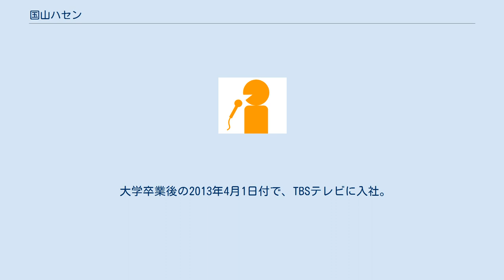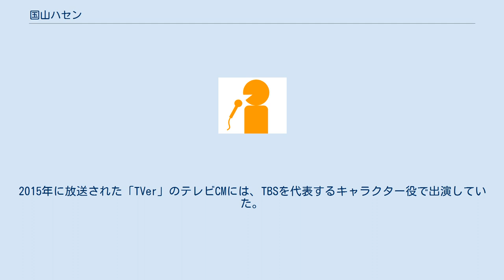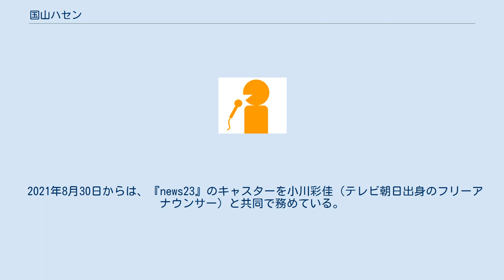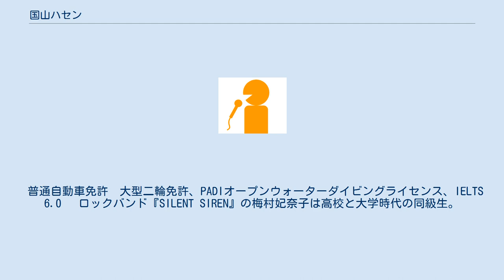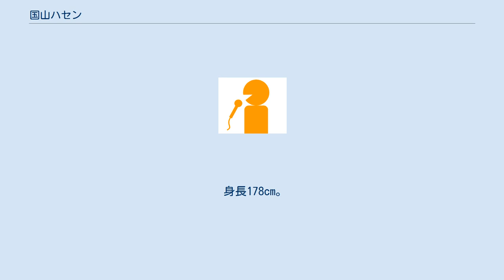国山ハセン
国山 ハセン（くにやま ハセン、1991年1月5日 - ）は、TBSテレビのアナウンサー。
 東京都の出身で、イラク出身の実父と日本出身の実母の間に出生。
名前の「ハセン」はアラビア語で、「美しい」という意味を持つ。
 中央大学杉並高等学校から中央大学商学部へ進学。
大学ではサッカー部に所属していた。
 大学卒業後の2013年4月1日付で、TBSテレビに入社。
入社式のイベントを兼ねて収録された『ジョブチューン アノ職業のヒミツぶっちゃけます!』で、放送上の番組デビューを果たした。
同期の局員には、熊崎風斗・小林由未子両アナウンサーと、一般職で採用された笹川友里（2015年からアナウンサーとして勤務した後に2021年2月28日付で退社）がいる。
 アナウンサーとしては、『夏サカス2013 笑顔の扉 デリシャカス〜番組グルメでおもてなし〜』のPRを目的に結成された「デリシャカス食べ歩き隊」から、熊崎・小林と共に活動を開始。
2013年10月改編から、3人揃って『Nスタ』へのレギュラー出演を開始した。
『Nスタ』では、日曜版のメインキャスターを経て、2019年9月まで平日版のサブキャスター（月 - 木曜分）を担当していた。
 その一方で、2014年4月から3年間『王様のブランチ』で進行役を務めたほか、同年10月から5年間にわたって『アッコにおまかせ!』のアシスタントを担当。
2015年に放送された「TVer」のテレビCMには、TBSを代表するキャラクター役で出演していた。
 2019年9月30日から2021年3月26日までは、『グッとラック!』の司会（メインMC）に専念。
『グッとラック!』の終了後はテレビ番組へのレギュラー出演から遠ざかっていたが、2021年6月27日から8月22日まで『アッコにおまかせ!』のアシスタントへ復帰していた。
さらに、2021年の夏季に開催された2020年東京オリンピックでは、報道系アナウンサーの1人としてTBSテレビ担当分の競技中継や関連番組へ出演していた。
 2021年8月30日からは、『news23』のキャスターを小川彩佳（テレビ朝日出身のフリーアナウンサー）と共同で務めている。
報道番組の担当は前述した『Nスタ』以来で、『news23』シリーズのニュースキャスター（以前の名称は「サブキャスター」）をTBSテレビの現職男性アナウンサーがレギュラーで務める事例は、小川を単独でメインキャスターに起用した2019年6月のリニューアルで上司の駒田健吾が降板して以来およそ2年3ヶ月振りである。
番組の初日出演後、国山はかつて番組共演した和田アキ子から『おまかせは忘れろ』『バラエティー感を出すな』『そこは誠実にニュースを伝えなさい』と電話で激励の言葉をもらったと語っている。
 趣味はhip hopなどの洋楽類を聴くこと、映画鑑賞、読書。
スポーツ類はワークアウト、サッカー。
好きなグルメは鮨、日本酒、黒糖焼酎。
 特技はボイスパーカッション（3つの音を同時に出せる）。
 普通自動車免許　大型二輪免許、PADIオープンウォーターダイビングライセンス、IELTS 6.0　 ロックバンド『SILENT SIREN』の梅村妃奈子は高校と大学時代の同級生。
 2020年2月17日放送の『グッとラック!』で、2月14日に4歳年下の一般女性と結婚したことを発表。
 身長178cm。
 以下、TBSラジオ